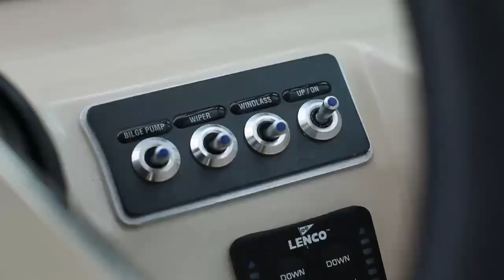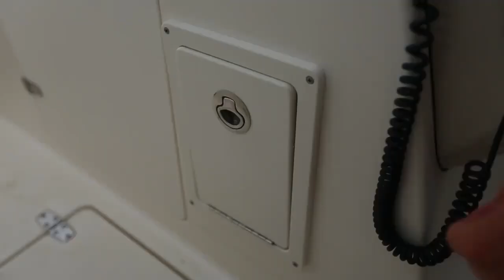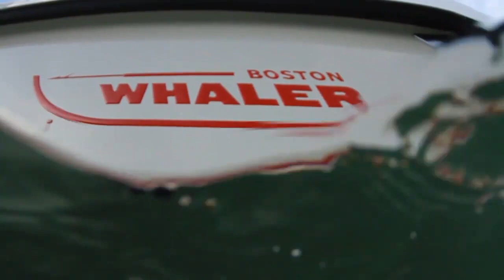NEW Boston Whaler 230 Vantage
Besuchen Sie für die Gesamtübersicht und weitere schöne Boote.

W.A.R. Bootbau & Boothandel AG -- seit Jahrzenten spezialisiert auf das Aussergewöhnliche!

-Finden Sie den Händler in Ihrer Nähe:
-Find a dealer nearby your location:
-Trouvez le concessionnaire le plus proche de chez vous:
-Trovate il vostro concessionario nelle vostre vicinanze: